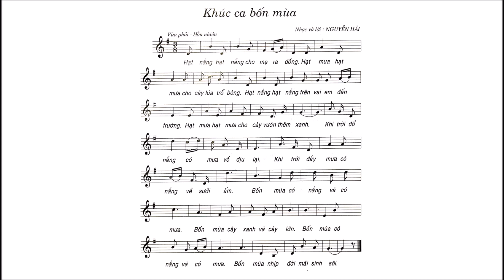Khúc Ca Bốn Mùa | Bài 6 | Lớp 7 | Không Lời | ALIN MUSIC SCHOOL